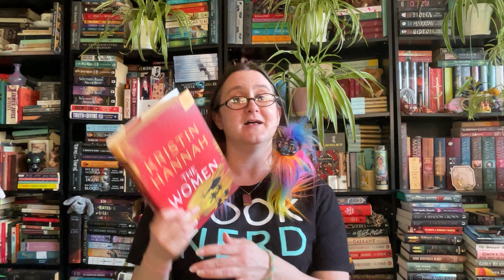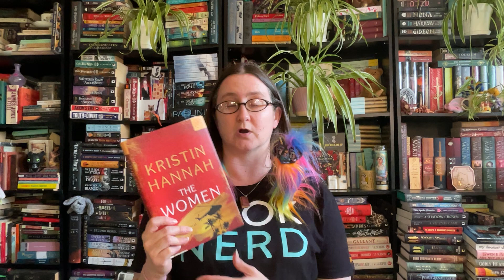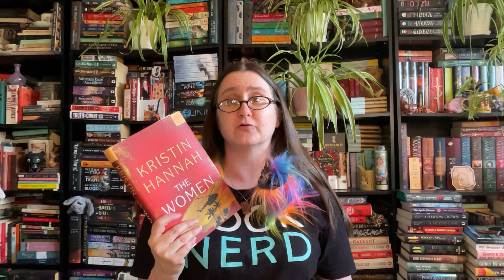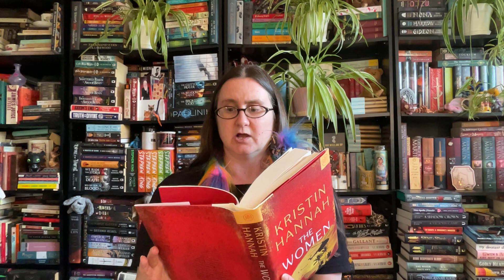The Dragon Librarian Recs! 🐉📚💕 (Adults 3/11) Is this Kristin Hannah’s BEST book yet?!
The Women by Kristin Hannah